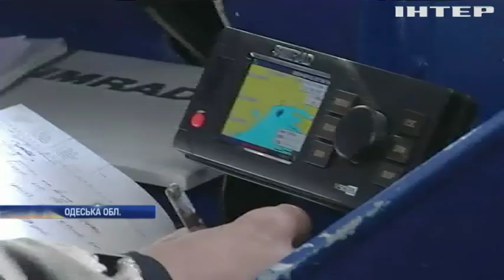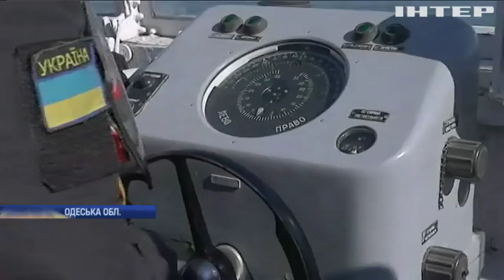Україна посилила охорону морських рубежів